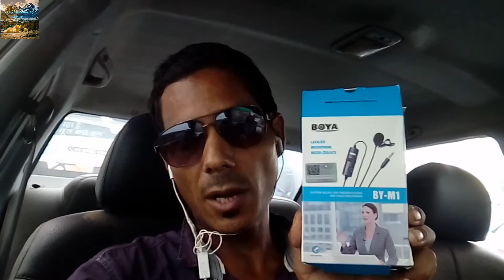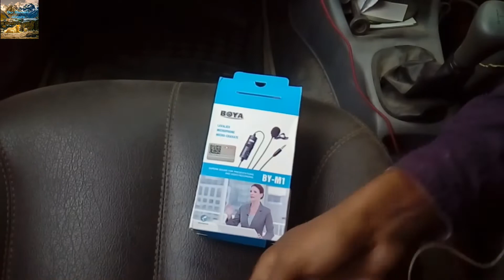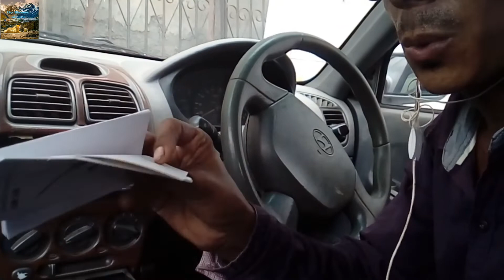BOYA BY_M1 LAVAliER MICRO FHONE UNBOXING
How to make a good video for youtub in Hindi

Hi
I am Raj Bisht well come to your YouTube channel Dev Bhoomi Almora

Dosto is video me Maine aapko YouTube channel ke liye ek Best video banane Ke bare me acchi tip's Dene ki poori koshish ki hai ummeed hai aapko ye video pasand aayegi

Rajbisht044@gmail. com